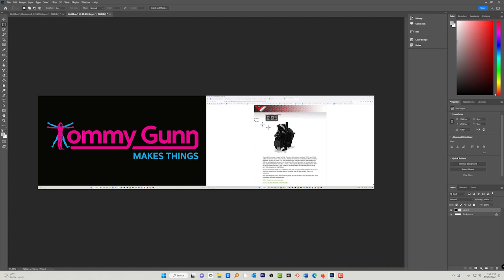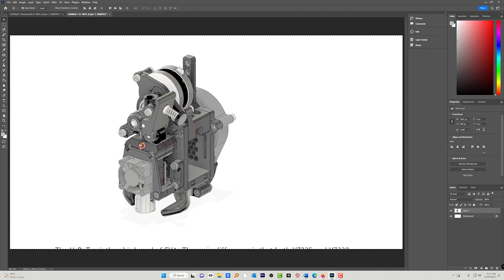Original Vzbot printerHead Built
Ok sorry for the loooong Delay!
But I was out of commission with long covid let me tell you it is no fun! More on that later...
I made this video around late dec, but I got sick for a while now that I am feeling better, I was able to finish editing and doing intros

. So, I went from covid to bronchial infection, to walking pneumonia this lasted like 4 months I could not even talk without coughing. I laid in bed and slept a lot and coughed a lot so much that my back muscle and stomach muscles hurt. I was not motivated to do anything. Sometimes I would open up my editing system, look at the project for like 3 minutes then would shut it down and go back to back to bed.
But I am better now. I still have a persistent cough, but I am not coughing that much anymore.

Building the printer head was not bad if you had seen one of my previous videos when I over buy screws for this project.. I lost that bag of screws back during my move to my new place, but I was able to scrounge up enough screw to do the build.

Lately adobe premiere has been very buggy Crashing, Crashing audio issues, not playing videos, issues with transcripts hence that which this video might not have and sub tittles even though I have been using adobe premiere for over 12 years it might be time for a change.. which is a hard decision and scary since I know inside out and now, I have to move to unknown territory’s.

Meanwhile Mr Vez has been a very busy beaver! I wonder if he gets any sleep?
Since then a lot of good thing have popped up like Simon now has a newer printer head that is slicker and less bulky.. it looks like a very good option I will give the link below.

Also, for the aluminum printer head and other parts he now has resellers in the USA! So that should cut down on shipping and make it more affordable.

Original printer head

**Newer version of Vzbot Printer head.**

Here is the master list of resellers around the world including the USA.

Translated titles:
طابعة Vzbot الأصلية

Օրիգինալ Vzbot տպիչ Head կառուցված

Cabezal de impresora Vzbot original construido

Original Vzbot Druckerkopf gebaut

Tête d'imprimante Vzbot d'origine construite

Cabeça de impressora Vzbot original construída

मूल Vzbot प्रिंटर हेड बिल्ट

Oorspronklike Vzbot-drukkerkop gebou

Printeri origjinal Vzbot i ndërtuar me kokë

ኦሪጅናል Vzbot printerHead Built

Originální Vzbot tiskárnaHead Built

オリジナル Vzbot printerHead Built

原装 Vzbot 打印机头内置

Originele Vzbot-printerkop gebouwd

Ehitatud originaal Vzboti printeripea

Alkuperäinen Vzbot-tulostinpää, rakennettu

Jatorrizko Vzbot inprimagailuaHead Built

Ugrađena originalna Vzbot glava pisača

Cabezal de impresora Vzbot orixinal construído

오리지널 Vzbot 프린터헤드 내장

Оригиналдуу Vzbot принтер башчысы курулган

Yekutanga Vzbot printerMusoro Wakavakwa